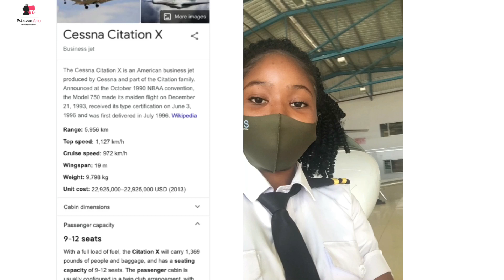Difference Between an Aviation School and A flight School + This beautiful Hangar I Visited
In today’s video we will talk about the difference between a flight school and an aviation school I will also take you through one beautiful hangar I visited and the aircraft I saw there.

If you are new please

Timestamps

00:00 intro
00:35 what’s the difference
01:45 Courses you do in an Aviation school
07:08 beautiful hangar I visited
08:00 Outro

Click here ⬇️ to order Aviation T-shirts

PrincessAnu
I am currently a commercial pilot Licence holder with Instrument and MultiEngine Rating. I live in Nigeria.
I love sharing my experiences about flight school, the aviation Industry and motivating you to move higher.